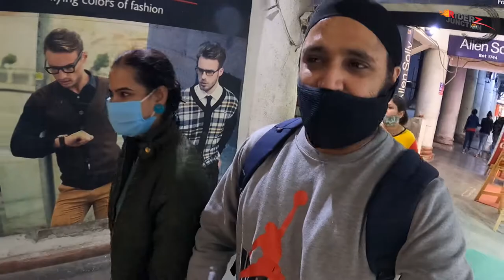Refreshed our Memory after 4 years || Memories ||Riderz Junction